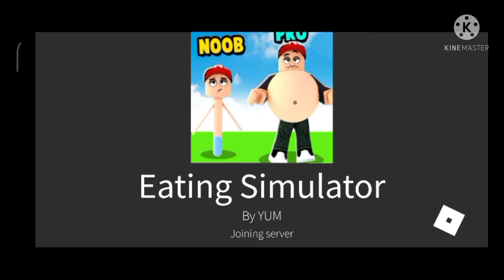Free code on roblox map game "Eating Simulator" !!!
You can be pro in this game even more pro than your friends.
Also comment guys if you have managed to get the code guys, for example "you can use the code".